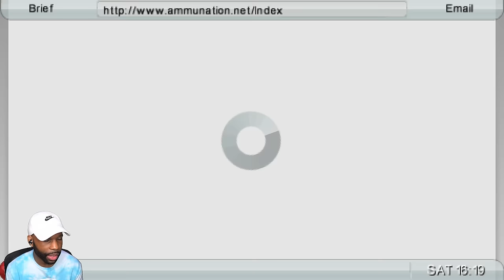Tʜᴇ Lᴀsᴛ Mɪssɪᴏɴ [GTA CHINATOWN WARS] [Game Ending]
🎮 "GTA Chinatown Wars" Walkthrough Part 1 and until the last part will include the full "GTA Chinatown Wars" game on PSP. This "GTA Chinatown Wars" Gameplay is recorded in 1440 60FPS.

Chapters:
0:00 - Coming Up
0:16 - Convoy Conflict
4:39 - Evidence Dash
9:14 - Oversights
14:19 - See No Evil
18:54 - A Rude Awakening
25:46 - Wi-Find
36:30 - Rat Race
41:06 - Hit from the Tong
47:30 - Clear the Pier
54:48 - Salt in the Wound
1:06:00 - Game Ending